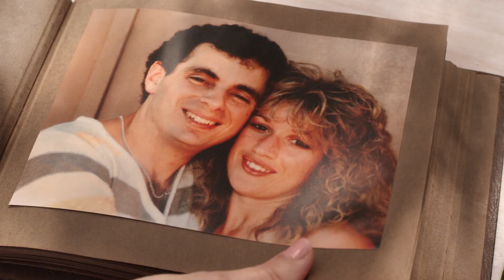Caruso's Picnic TVC - 45